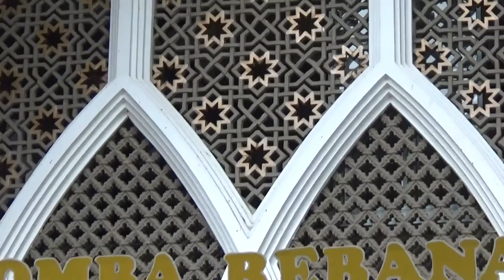nurul ilmi sma 3 pekalongan - festival rebana umk 2018